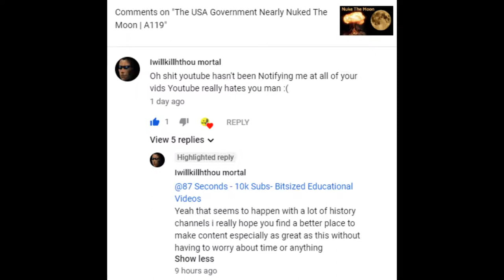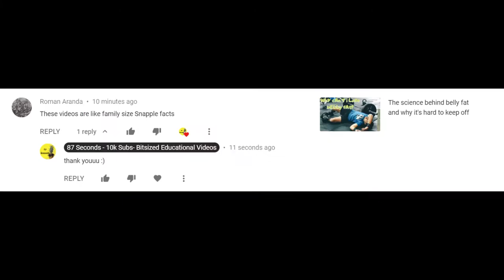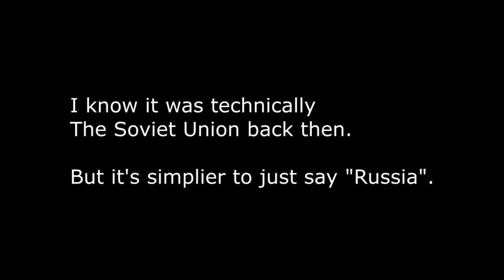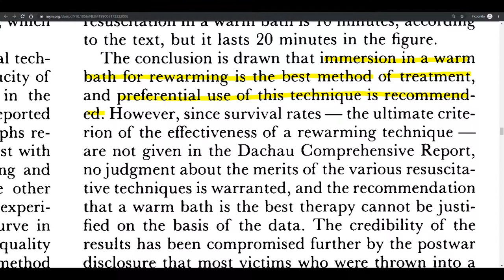Paradoxical Things People Do While Freezing to Death | Hide And Die Syndrome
There are two things most people dying from hypothermia will do in their final minutes alive. They’ll dig holes and take off their clothes.

So bundle up, make yourself a hot cup of cocoa, and let’s get started with the hole digging.

Nobody’s entirely sure as to why this people dig holes. We’re can’t exactly study the end stages of hypothermia on human subjects because of the obvious ethical reasons. Any scientific experiment studying this would be massively inhumane. There is one slight exception though, which I’ll talk about at the end of the video.

The commonly accepted reason is that this burrowing is an instinct from our more bestial days. We’re trying to get into an enclosed space to conserve heat.

Fortunately for the dear viewers of my videos, we do know why we exhibit the second behavior while suffering from hypothermia. While it may seem paradoxical for one to be compelled to take off their clothes while freezing to death, it does actually make sense when you look a layer deeper.

No, these unfortunate souls aren’t removing their clothes to try to shorten their time spent suffering.

As I’m sure my viewers living in cold areas can attest to, being in sub-freezing temperatures if quite painful. The extreme cold not only saps all the heat from your body, but frostbite also damages your nerves in the process.

The sensation of one’s nerves being frozen to death can only be described as “an intense burning”. It’s this burning sensation that people suffering from hypothermia are trying to escape from when they strip off their clothes. In their mind, their body is burning up. And the only way to reverse the process and cool down is to take off their clothes.

Final note: y'all remember how I said that there's a slight exception to the "no studies on human hypothermia"?

Unfortunately, that’s only half true. It’s true that in the 21st century, an experiment that involves freezing other human beings to death to study their behavior is completely immoral, but there have been experiments in the past.

The Nazi were clearly unburdened by the ideas of ethics and morality.

Enter: The Dachau Human Hypothermia Study.